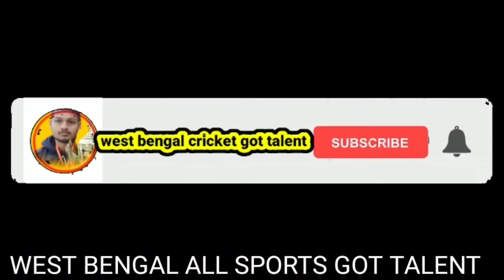#RANGAN,SUMAN PRAMANIK,##(SHORT HAND CRICKET)(#WEST BENGAL ALL SPORTS GOT TALENT ##)🏏🏆❤️